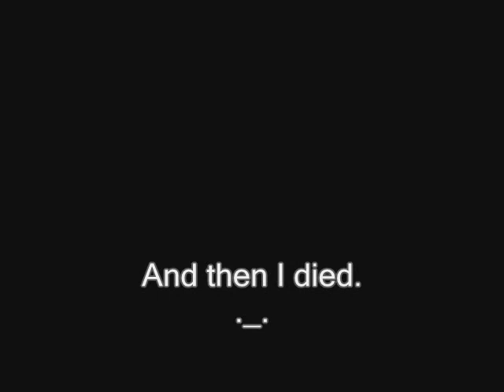Lord Ham Activates the Prayer Skill.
but dies nonetheless xD
Touhou is owned by ZUN sensei, master of the drunken fist.